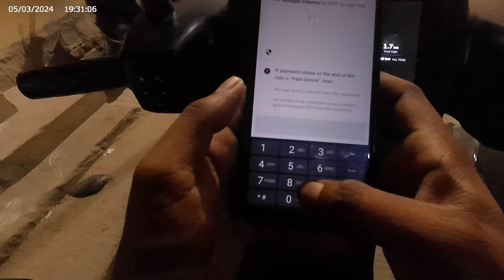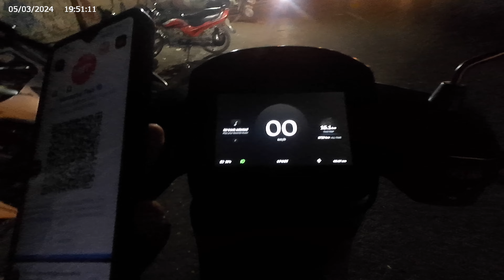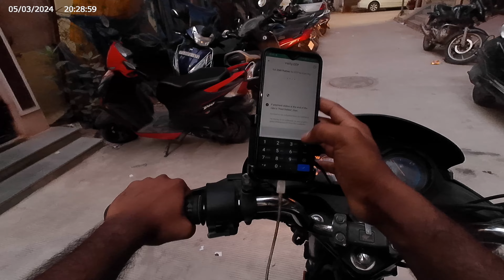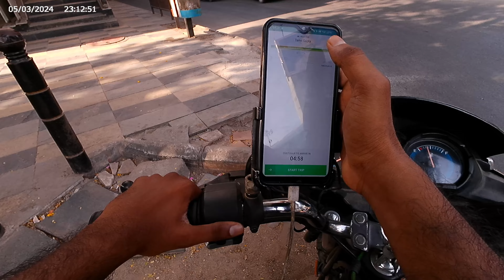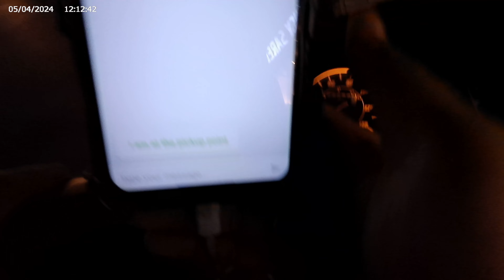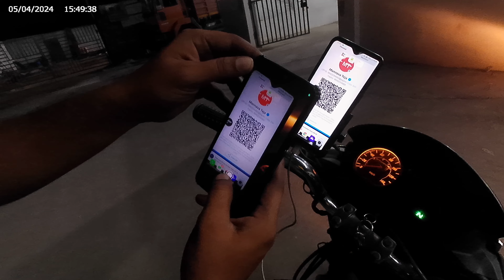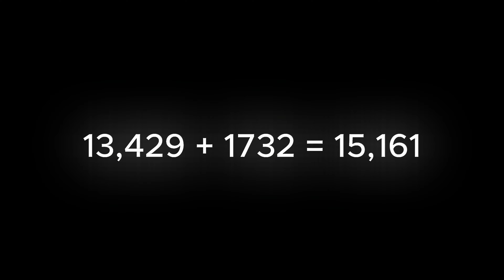Day 8 | Ola | Rapido | Uber | Hyderabad 30 days 60k Earning Challenge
First Time in the History of Bike Taxi

Thank you  @HarishThatiboina   for kumary aunty dj song

Join us on an exciting journey as we kick off our 30-day challenge to earn 60k by showcasing the bustling world of bike taxis. In this episode, our rider explores the bookings, city views, and unique experiences with Rapido, Ola, and Uber. From zipping through traffic to capturing stunning cityscapes, this vlog promises adrenaline, adventure, and a dash of financial ambition. Buckle up for the ride of a lifetime! 🏍️🌆

Rapido Joining

Uber joininng

Sign up and make an extra ₹800 after completing your first 30 trips.

biketaxi vlogs rider hyderabadi ridersadda rapidorental cityviews charminar hyderabadtaxi cabs hyderabadrentals cheapshopping hitechcity madhapur sainikpuri ecil nagaram